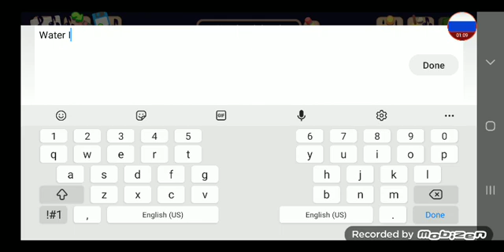how to make water island part 2